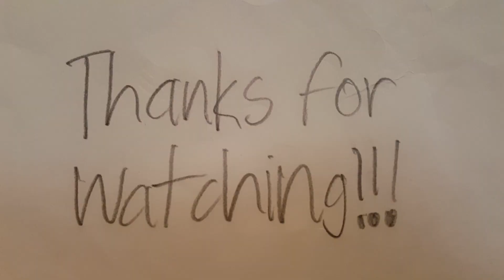Knuckles' out of control match of UNO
WARNING HEADPHONE USERS: It is very loud. So you better turn your volume down.

Knuckles was playing a little match of UNO with Sonic, but he keeps getting blocked that it's time for him to let out his biggest rage yet.